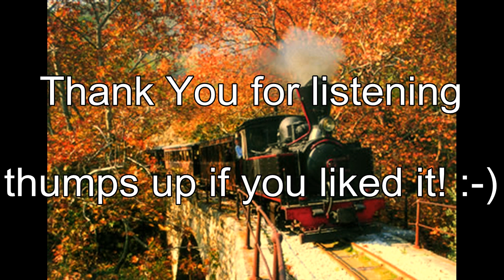Jörg Holland - A Train In The Woods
A fluty improvisation on a loco-motive beat

Picture: The Little train of Pelion- Greece